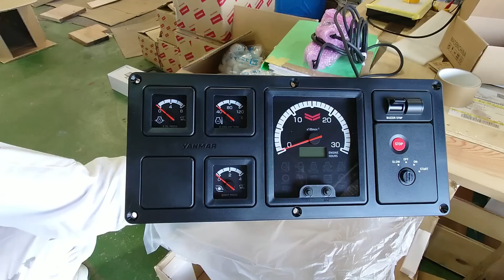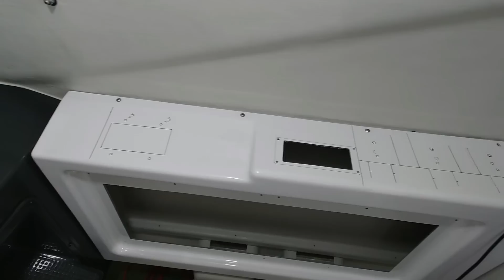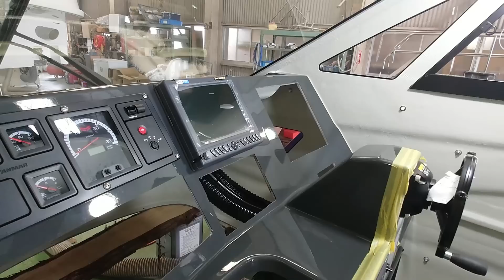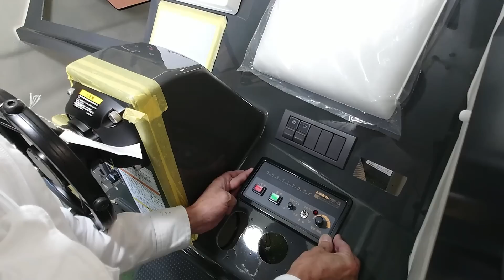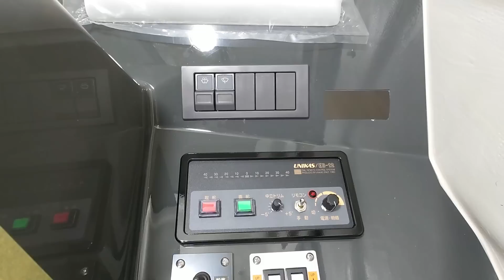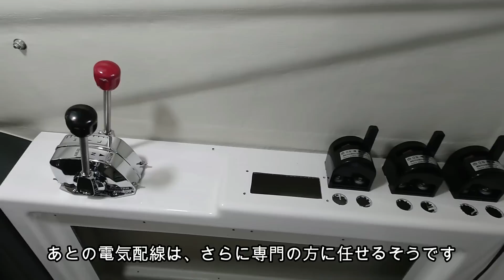新型漁船つくってみた！・ブリッジ中編 I built a new fishing boat! Bridge, Part 2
新型漁船つくってみた！ブリッジ中編。第10弾！
今回はブリッジの続編です。
色んな計器類が装着されていく様は、撮影していても爽快で気持ちよかったです。なかなか見応えあると思いますので、楽しんでもらえれば幸いです。
GPS：HONDEX HE-731S
レーダー：FURUNO FR-8045

I built a new fishing boat! Bridge Middle. Vol. 10!
This time it's a sequel to Bridge.
The way various instruments were attached was exhilarating and pleasant even when shooting. I think it is quite worth seeing, so I hope you enjoy it.
GPS：HONDEX HE-731S
Radar: FURUNO FR-8045

0:00 先頭
0:04 福岡県水産海洋技術センター有明海研究所
0:55 GPSモニターはこんな感じです
1:00 これはFURUNOレーダーのモニターです
1:06 これも型紙のサイズでブリッジに埋め込みます
1:29 次はエンジンルームの監視モニターです
1:34 内容物の確認
1:40 監視カメラ4台。画面を4分割で使います
1:45 今度はサイドスラスターのリモコンです
2:02 フラップのアップダウン・右左
2:10 すべての機器がキレイに入るよう測ります
2:24 さっきの型紙も使います
2:36 型枠をすべて書き終わったら
2:43 切り込む前にドリルで穴を空けます
2:55 失敗できない一発勝負。切り刻んでいきます
3:35 切った所をキレイにならします
3:47 キレイに切り刻まれピカピカ
3:52 あとは、機器類をはめ込んでいきます
4:19 ここには監視カメラが来ます
4:30 そしてFURUNO製レーダー
4:39 霧や夜間航行の時とても重宝します
4:48 専用のカバー
4:54 長期間使わない時とかに使用します
5:02 ここにはワイパー等のスイッチがきます
5:16 ここは強力両面テープで
5:27 ここにフラップのスイッチがきます
5:46 これはサイドスラスターのスイッチです
6:20 コンソール ( 操作盤)を取り付けます
6:26 ねじ止めして固定します
6:30 クラッチとアクセルのリモコンは ここに固定します
6:36 メインスイッチ3連
6:58 綺麗にまとまってて凄い!
7:03 あとの電気配線は、さらに専門の方に任せるそうです
7:17 vol.11に続きます